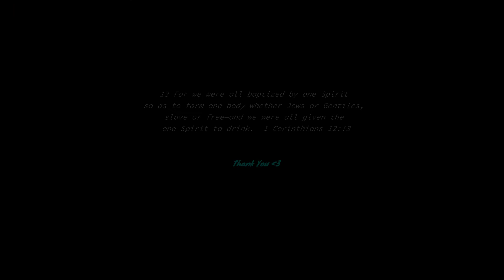One Year After Baptism | Still sinning | Imperfect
Hi  beautiful friends! It's been a year since my baptism and I wanted share some of my ups and down since then. I hope this inspire anyone who is looking to get baptized for the first time or someone who needs to rededicate their life to God again.
Enjoy and e blessed.🎀